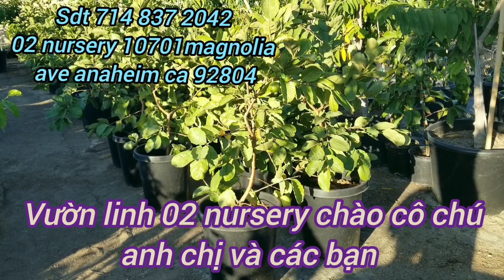sale ổi đài loan ruby lớn cây chiết xum xuê trái giá mềm, xoài mahachanok lớn có trái giá 300